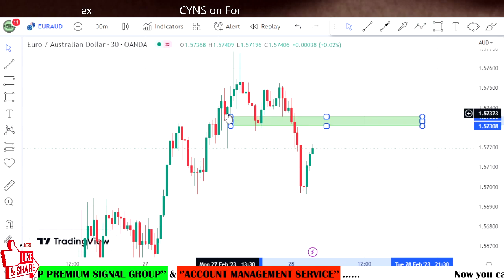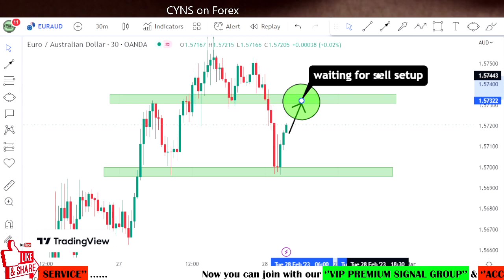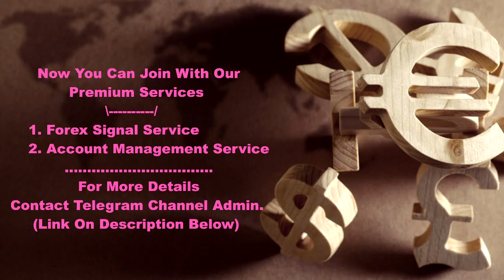EURAUD Daily Forex Forecast for 28 Feb 2023 by CYNS on Forex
Hello Traders,
⭕ In this video includes - ( EURAUD Daily Forex Market Update for 28 February 2023 )
    ✅- Technical analysis on EURAUD chart